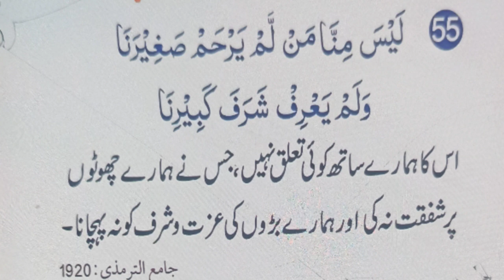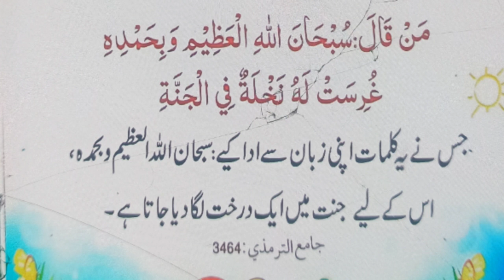40 Hadees for kids in Arabic with Urdu translation 40 حدیثوں کا تحفہ بچوں کے لیے by Tania Mujeeb